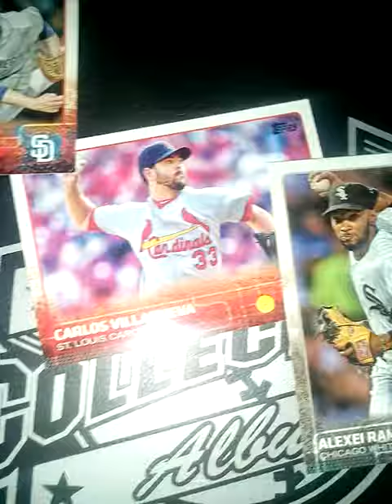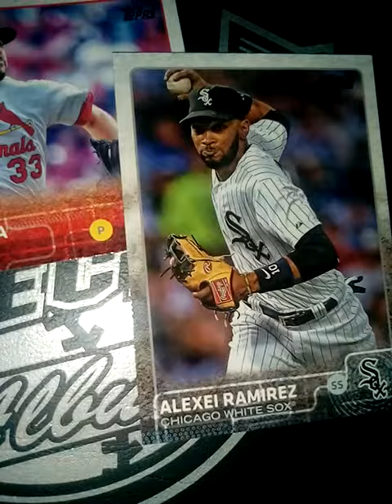Mlb hot stove 1/14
Mariners dodgers trade alexi ramirez has deal with padres pending physical and more